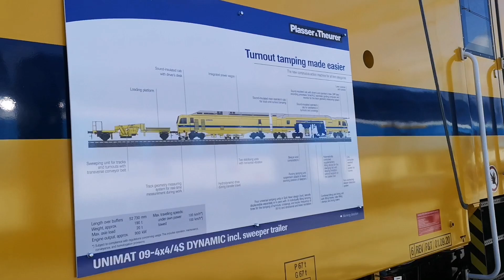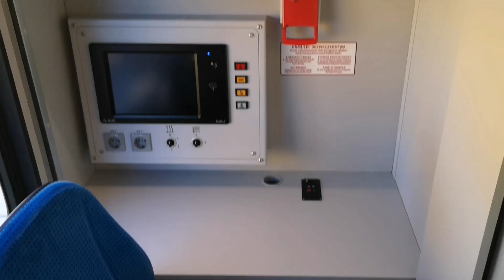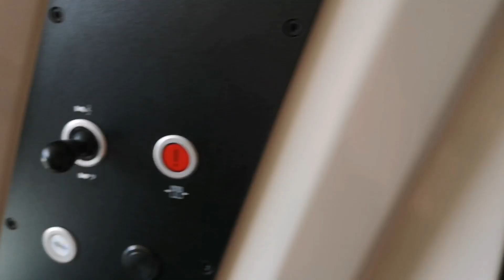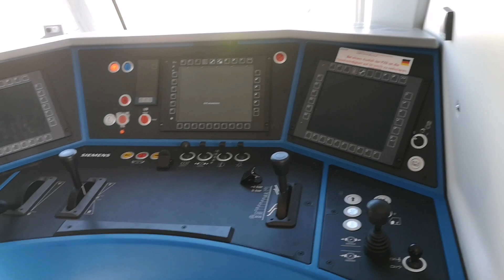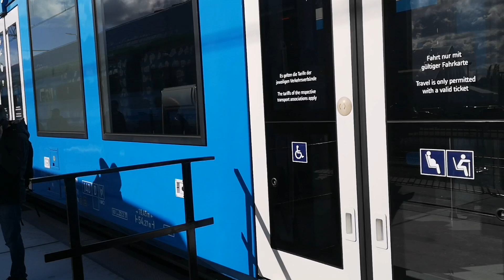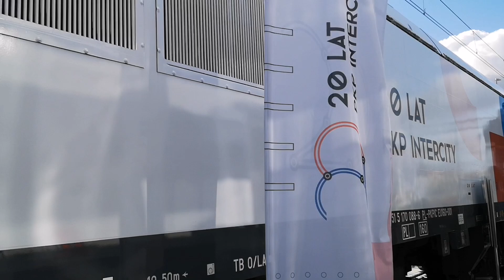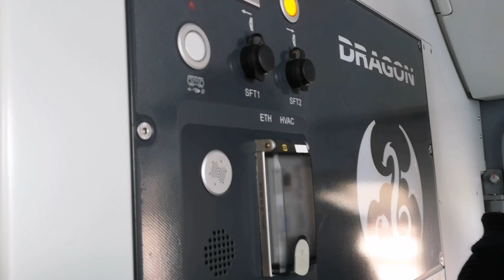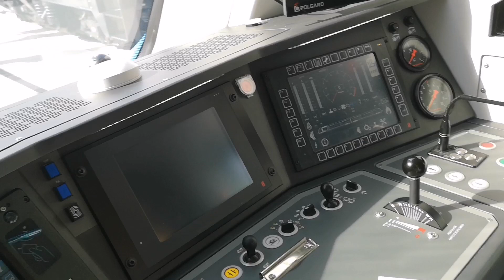Targi Kolejowe Trako Gdańsk 2021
Dziś zapraszam na film przedstawiający ekspozycję kolejową wystawioną na międzynarodowych Targach Kolejowych Trako 2021 w Gdańsku. W tym roku działo się bardzo dużo. Przyjechały różne pociągi.
Niektóre można było zobaczyć po raz pierwszy. Nowością były także pociągi napędzane na wodór.

Film

00:04
Nowa podbijarka torowa Plasser & Theurer UNIMAT 09-32/4S DYNAMIC dla PLK

02:33
ED160-022 Stadler Flirt3 dla PKP INTERCITY

05:48
Bombardier Traxx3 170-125 dla Cargounit

06:32
Piętrowy Push-Pull Škoda Transportation dla Kolei Czeskich

09:29
Podbijarka torowa Plasser & Theurer UNIMAT 09-32/4S DYNAMIC dla Budimex

11:43
Siemens Vectron 193 005 dla LOTOS Kolej

13:31
Piętrowy EZT Stadler Kiss 313-017 dla Kolei Słoweńskich

15:09
Hybrydowy Newag Impuls II EN63H-003 dla województwa zachodniopomorskiego

16:26
Wagon rowerowy 175A-20 od FPS dla PKP INTERCITY

17:17
Alstom Coradia LINT 654-102 napędzany na wodór

17:45
Wagon 111A-30 Combo zmodernizowany przez Pesa Bydgoszcz dla PKP INTERCITY

18:53
Wagon barowy 406A-40 od FPS dla PKP INTERCITY

19:37
Wagon dla wojska POLSKIEGO 175A-10 od FPS

20:25
Wagon bezprzedziałowy od FPS dla PKP INTERCITY

21:08
Newag Griffin EU160-001 PKP INTERCITY w okleinie "20 Lat PKP INTERCITY"

21:47
Zmodernizowana przez PESA Bydgoszcz ED74-003 dla PKP INTERCITY

22:58
Zmodernizowana SU4220 od FPS dla PKP INTERCITY

23:40
Newag Dragon II (Wersja wielosystemowa) ET43-003 dla PKP CARGO

25:20
Nowy Pesa Elf dla REGIOJET

27:07
Pesa SM42 6Dn-001 dla Orlen KolTrans napędzana na wodór

27:43
Nowy EZT Plus od FPS

I to wszystko. Taboru było naprawdę dużo. Trako 2021 ocenianiam pozytywnie!
Dajcie znać czy wam też się podobało!

Pozdrawiam

14 Międzynarodowe Targi Kolejowe TRAKO

Gdańsk Stadion Expo

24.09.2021